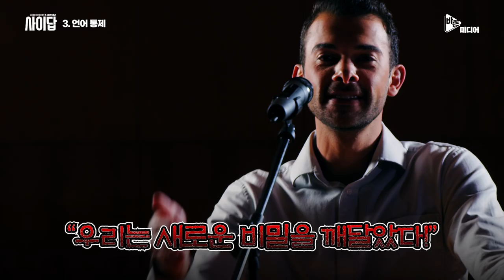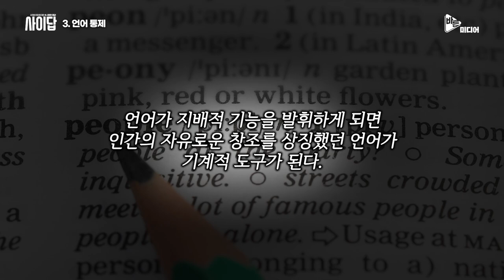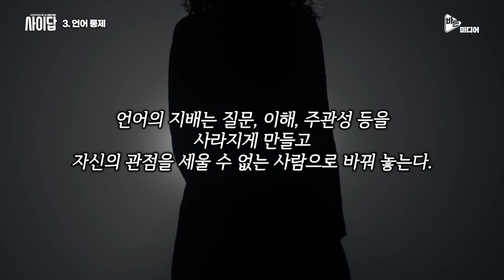언어통제_세뇌와 중독의 관점으로 본 사이비 종교. 5편